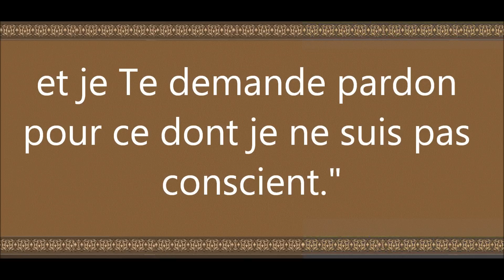092 Lorsque l'on craint le polythéisme (ach-Chirk) vostfr by tiss38din